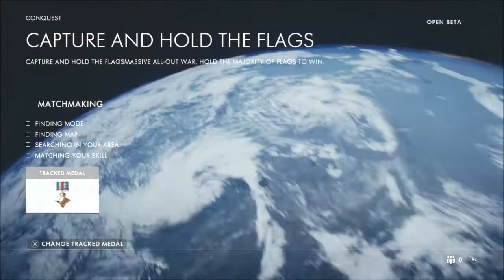THIS GAME IS FREAKIN GOOD! (Battlefield 1 Beta)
P.S. Battlefield 1 looks awesome.